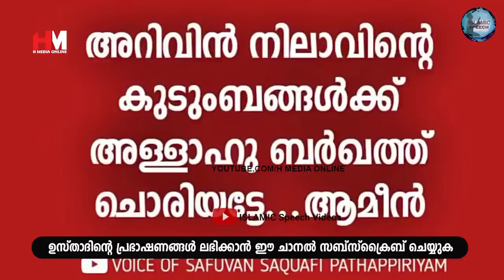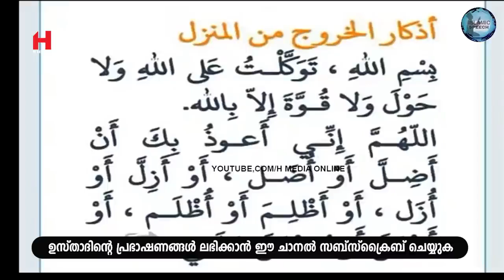വീട്ടിൽ ബറകത്ത് ഉണ്ടാവാൻ, വീട്ടിലെ സങ്കടങ്ങൾ മാറാൻ | Safuvan Saqafi Pathappiriyam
Assalamualaikum,

Topic :-
വീട്ടിൽ ബറകത്ത് ഉണ്ടാവാൻ, വീട്ടിലെ സങ്കടങ്ങൾ മാറാൻ | Safuvan Saqafi Pathappiriyam | Arivin nilav | അറിവിൻ നിലാവ് | Mohabbath Media | Ramalan Nilav